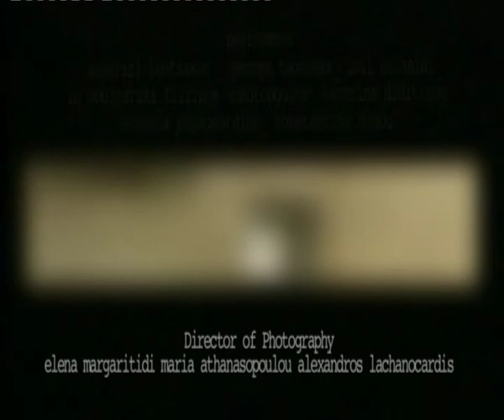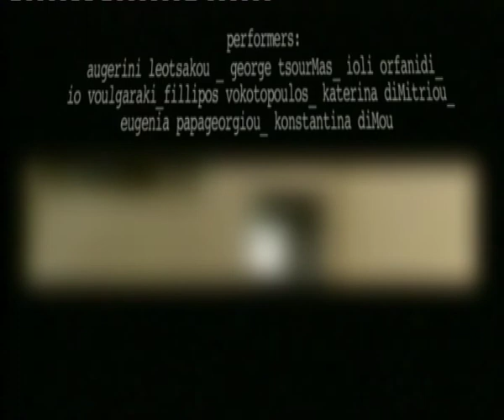Go_To A video performance inspired and directed by Georgia Tsangaraki 2004.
An abandoned pottery factory is transformed into an anarchic interior landscape of a group of young people. An informal invitation to an obscure memory connects unknown guests creating a common gathering place. An encounter with a distorted, blurred past, which remains in the personal history  as an artistic moment of another life.
Inspired and directed by  Georgia Tsangaraki
Director of Photography: Maria Athanasopoulou, Elena Margaritidi, Alexis Lachanokardis
Editing and sound Design:  Maria Athanasopoulou, Georgia Tsangaraki
Performers: Io Voulgaraki, Filipos Vokotopoulos, Katerina Dimitriou, Konstantina Dimou, Augerini Leotsakou, Ioli Orfanidi, Eugenia Papakostantinou, George Tsourmas.
Production: Haris Germanidis
Ένα εγκαταλειμένο εργοστάσιο κεραμικών μετατρέπεται σε άναρχο εσωτερικό τοπίο μιας ομάδας νέων. Ένα άτυπο κάλεσμα σε μια αδιευκρίνιστη ανάμνηση συνδέει τους άγνωστους καλεσμένους δημιουργώντας έναν κοινό  τόπο συνεστίασης. Μια συνάντηση με ένα παραμορφωμένο, θολό παρελθόν , που μένει στην προσωπική ιστορία σαν ένα εικαστικό στιγμιότυπο μιας άλλης ζωής.
Σύλληψη Σκηνοθεσία: Γεωργία Τσαγκαράκη
Διέυθυνση Φωτογραφίας: Μαρία Αθανασοπούλου, Έλενα Μαργαριτίδη, Αλέξης Λαχανοκάρδης
Μοντάζ και sound Design: Μαρία Αθανασοπούλου, Γεωργία Τσαγκαράκη
Performers: Ιώ Βούλγαράκη, Φίλλιπος Βοκοτόπουλος, Κατερίνα Δημητρίου, Κωνσταντίνα Δήμου, Αυγερινή Λεοτσάκου,Ιόλη Ορφανίδη, Ευγενία Παπακοσταντίνου, Γιώργος Τσούρμας.
Μουσική: Roland Hoffmann
Παραγωγή: Χάρης Γερμανίδης